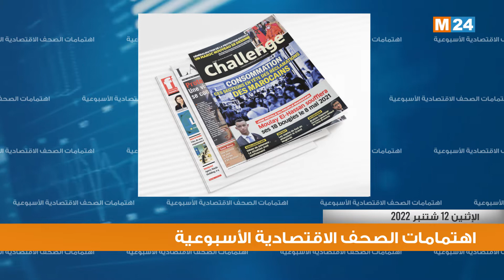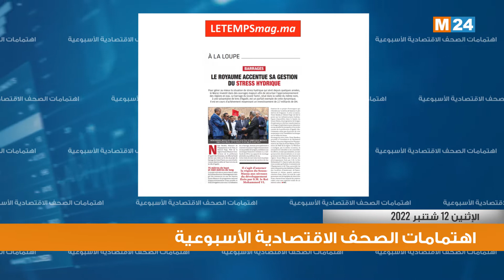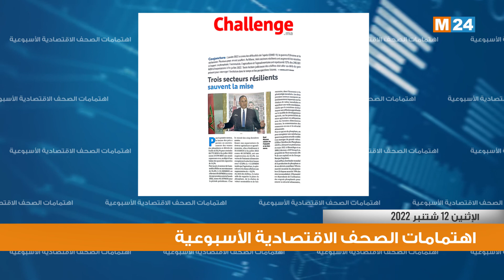أبرز عناوين الصحف الاقتصادية الأسبوعية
قراءة في أبرز عناوين الصحف الاقتصادية الأسبوعية

لمتابعتنا

لتحميل التطبيق